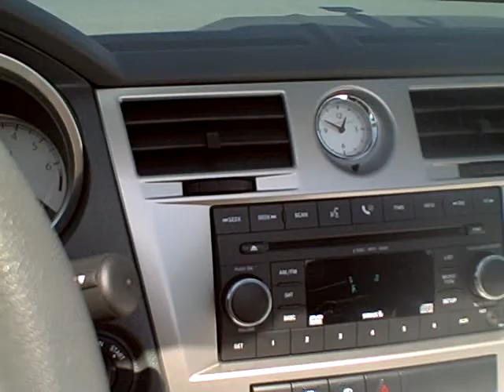Us out running a train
Look for the old shanty town "ghost town" at the base of the mountain.